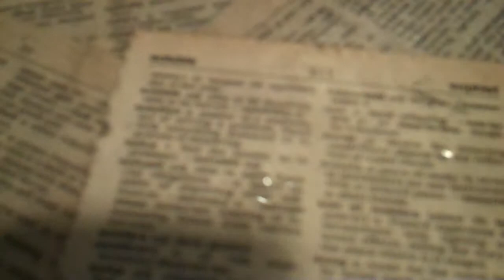The Eco Barn Shower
a highly rehearsed video [haha!] demonstrating how one washes when one resides in a barn... Poshest voice n everything my darlings!

So to build a shower using minimal materials, you will need;

*a paddling pool
*carpet - as underlay, to protect the paddling pool from the feet of the green house
*a plastic green house as the cubical
*small sheets of foam for under the feet of the greenhouse, to prevent tearing of the paddling pool
*old shower curtains to wrap around the base to prevent drafts and splashing of the walls
*a watering can
*a big bottle to put the warm water in
*bit bits of foam to mop up the water with
*a big plastic bucket - one wants to avoid a metal bucket because of potential rust
*and thats about it really...

this is the Third Generation shower, the first was at its standard height, which meant one had to crouch or kneel down when washing, the second generation shower was raised using the horizontal bars which are now veritcal to add some height but there was a major issue with drafts [being snowy and -14 degrees outside it was not a pleasant experience, so the 3G shower is now covered all the way around and get reasonably toasty warm inside!
woo mutha fucking hoo!